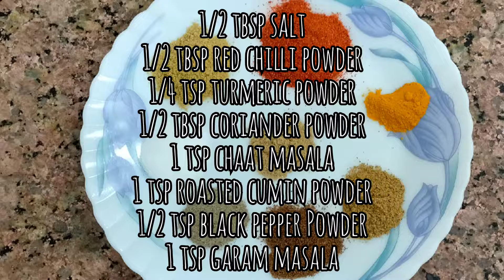Kashmiri chicken masala||Kashmiri non-veg||For non-veg lovers by Saifi's Family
Hii friends,In this video I will share the recipe of very easy and tasty kashmiri chicken masala😋. You must also try this recipe and tell me by commenting how you make this recipe.

1 kg chicken
200 ml oi

Ingredients for merination:-
½ tbsp salt
½ tbsp red chilli powder
¼ tsp turmeric powder
½ tbsp coriander powder
1 tsp chaat masala
1 tsp roasted cumin powder
½ tsp black pepper Powder
1 tsp garam masala
2 tbsp ginger garlic paste

½ tsp salt
1 tbsp red chilli powder
½ tbsp kashmiri red chilli powder
¼ tsp turmeric powder
1 tsp roasted funugreek leaves
½ tbsp corriander powder
1 tsp roasted cumin powder
½ tsp black pepper powder
Puree of 2 tomatoes
½ cup curd
10-12 Raisins
10-12 Cashews